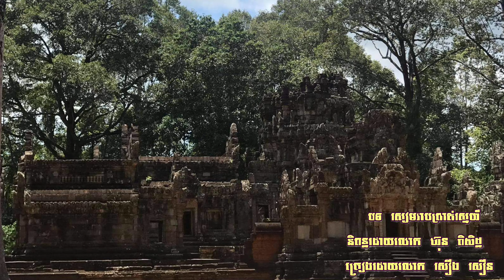សៀមរាបព្រាត់ស្នេហ៍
ហ៊ុន​ ពិសិទ្ធ